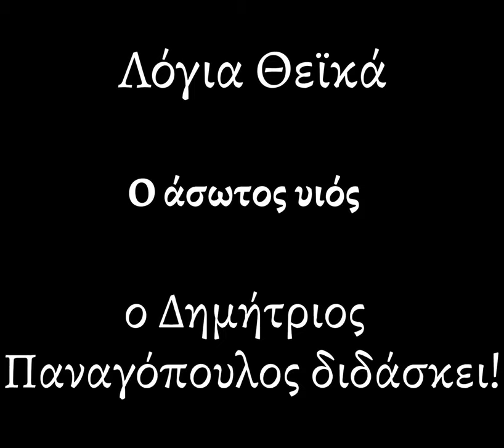Λόγια Θεϊκά |110| Ο ΑΣΩΤΟΣ ΥΙΟΣ | ΔΗΜΗΤΡΙΟΣ ΠΑΝΑΓΟΠΟΥΛΟΣ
Η αγαπημένη μας πλέον σειρά «Λόγια Θεϊκά» παρουσιάζει:
Ο λόγος που ξεκινάμε αυτές τις ομιλίες είναι καθαρά προσωπικός.

Καλή ακρόαση!!!